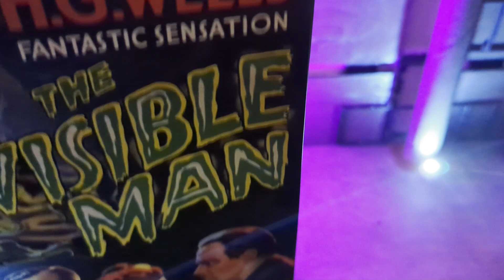NECA Ultimate Invisible Man Review